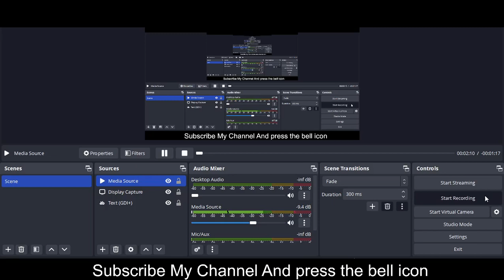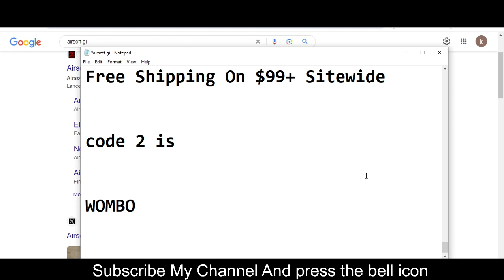Airsoft Gi vouchers 2023 || Airsoft Gi coupon codes 2023 || Airsoft Gi promos 2023 Free For You!!!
Casetagram Limited, trading as Airsoft Gi, is a Airsoft Gi vouchers 2023 Hong Kong-based company that designs and produces user-customized phone cases and Airsoft Gi coupon codes 2023 electronic accessories. Founded in 2011 by Wesley Airsoft Gi promos 2023 Ng and Ronald Yeung, the company first featured custom phone cases by using Instagram photos.

Your Questions
1) Airsoft Gi vouchers 2023
2) Airsoft Gi coupon codes 2023
3) Airsoft Gi promos 2023

Your Quarries:-
Airsoft Gi promo codes
Airsoft Gi discount code
Airsoft Gi student discount
Airsoft Gi free shipping
Airsoft Gi free shipping code
Airsoft Gi promo code
Airsoft Gi code
Airsoft Gi coupon code
Airsoft Gi free delivery
Airsoft Gi discount
Airsoft Gi promo
Airsoft Gi voucher code
Airsoft Gi promo code student
Airsoft Gi promotion code
Airsoft Gi promo
Airsoft Gi influencer code
Airsoft Gi promo code 2023
Airsoft Gi free delivery code
Airsoft Gi free shipping promo code
free shipping Airsoft Gi code
Airsoft Gi student discount code
Airsoft Gi discount
Airsoft Gi delivery code
free delivery Airsoft Gi code
Airsoft Gi free shipping code reddit
Airsoft Gi free return code
Airsoft Gi discount code 2023
Airsoft Gi shipping code
Airsoft Gi free shipping minimum
Airsoft Gi coupon 2023
Airsoft Gi free next day delivery
Airsoft Gi next day delivery code
Airsoft Gi coupon code 2023
Airsoft Gi voucher
promo code for Airsoft Gi 2023
Airsoft Gi discount code student
Airsoft Gi return voucher
Airsoft Gi app promo code
Airsoft Gi return voucher code
Airsoft Gi return discount code
promo code Airsoft Gi 2023
Airsoft Gi codes 2023
Airsoft Gi promo code reddit
Airsoft Gi discount code unidays
Airsoft Gi promo code free delivery
Airsoft Gi coupon codes
Airsoft Gi discount code free delivery
Airsoft Gi first order discount
Airsoft Gi free next day delivery code
Airsoft Gi extra discount
Airsoft Gi promo code november 2023
Airsoft Gi code discount
honey Airsoft Gi promo code
Airsoft Gi discount code 10
Airsoft Gi promo code july 2023
Airsoft Gi promo code honey
free delivery code Airsoft Gi
Airsoft Gi free shipping coupon
Airsoft Gi promo code first order
Airsoft Gi influencer promo code
Airsoft Gi sign up discount
Airsoft Gi free shipping promo
Airsoft Gi coupons 2023
nasty code
free shipping code for Airsoft Gi
Airsoft Gi birthday code
Airsoft Gi gift voucher code
Airsoft Gi voucher code return
free Airsoft Gi shipping
promo code Airsoft Gi free shipping
codes for Airsoft Gi
Airsoft Gi extra discount code
Airsoft Gi new customer promo code
Airsoft Gi promo code shipping
Airsoft Gi 10 discount code
Airsoft Gi promo code unidays
Airsoft Gi student code
Airsoft Gi 60 off code
Airsoft Gi student promo code
Airsoft Gi first order code
Airsoft Gi shipping promo code
Airsoft Gi retailmenot
Airsoft Gi first order discount code
Airsoft Gi app discount code
Airsoft Gi promotion code 2023
Airsoft Gi promo code june 2023
Airsoft Gi free delivery promo code
Airsoft Gi promotion
unidays Airsoft Gi discount
Airsoft Gi app discount
Airsoft Gi discount code free shipping
Airsoft Gi 20 off coupon
Airsoft Gi promo code influencer
unidays Airsoft Gi code
Airsoft Gi promo code october 2023
Airsoft Gi 50 off code
Airsoft Gi extra 10
Airsoft Gi sale discount code